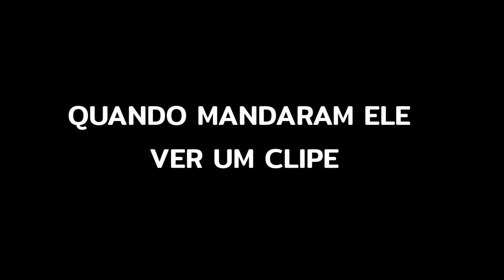MINHA VIDA ERA ASSIM ANTES DAS STREAMS 😎🌹🍻